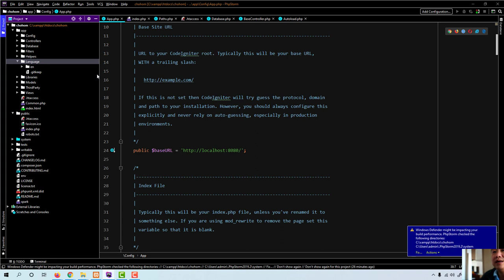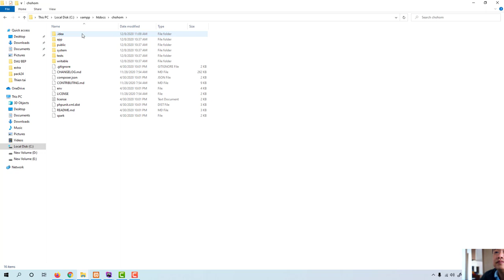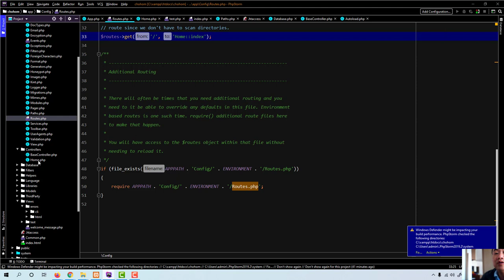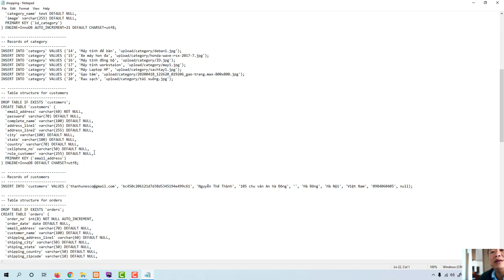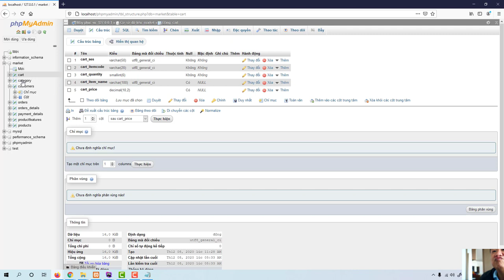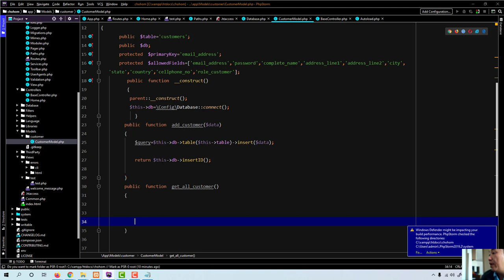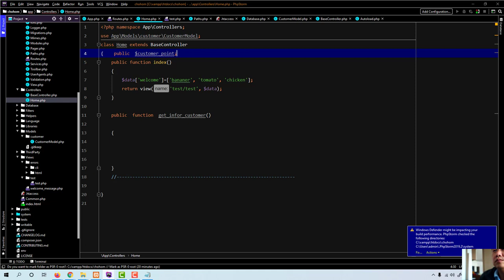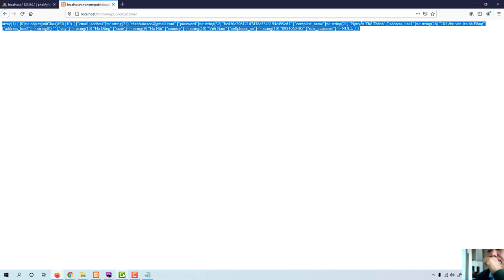codeigniter 4 0 3 lesson 1 by english, hướng dẫn sinh viên làm đồ án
Codeigniter , laravel, framework, codeigniter tutorial, codeigniter special, framework codeigniter, codeigniter cho các sinh viên làm đồ án